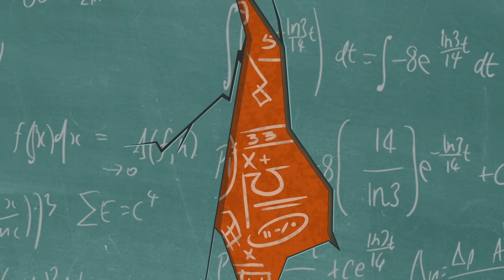Robin, Gwiazdka, Raven, Bestia i Cyborg | DC Super Hero Girls po polsku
Bohaterowie Młodych Tytanów: Robin, Gwiazdka, Raven, Bestia i Cyborg łączą siły w najlepszych odcinkach DC Super Hero Girls!